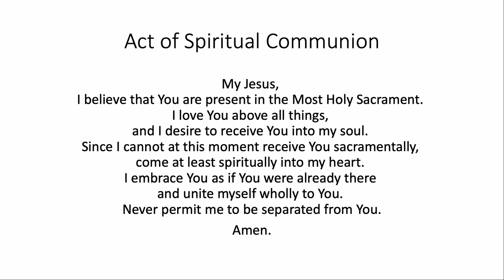Holy Mass at Franciscan University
The Holy Mass, live from Christ the King Chapel at Franciscan University of Steubenville for today, November 20, 2021.